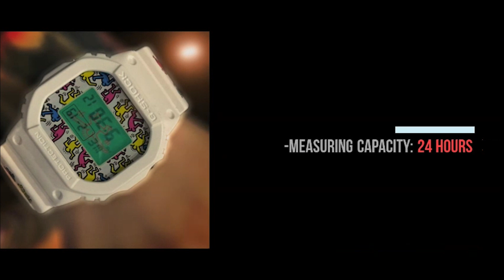Casio G-Shock x Keith Haring Collaboration Classic Square Watch | DW5600KEITH-7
DW-5600 on Amazon

The G-Shock DW-5600KEITH-7 is part of the G-Shock x Keith Haring collaboration collection.

This model features several of Keith Haring’s iconic designs.

The DW-5600KEITH-7 has a white case, white face with Haring’s lively drawings imprinted in pink, yellow, and blue, silver buttons, a standard LCD display, stainless steel case back, and a white resin band with Haring’s drawings imprinted.

Features:

-Shock Resistance
-200-meter water resistance

-EL Backlight
-Afterglow

-CR2016 battery
-2 years of approximate battery life

-Multi-function alarm
-Hourly time signal
-Flash alert

-Countdown timer
-Measuring capacity: 24 hours
-1-second, 1-minute, and 1-hour increments